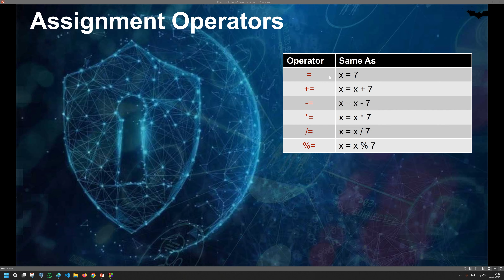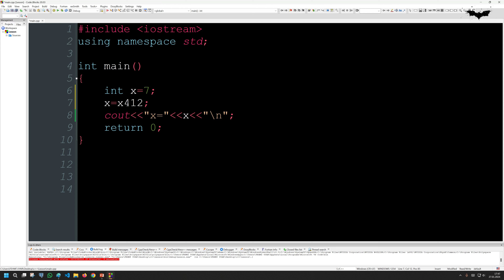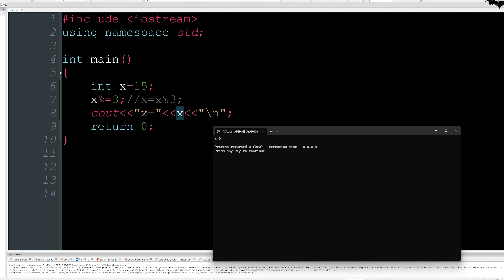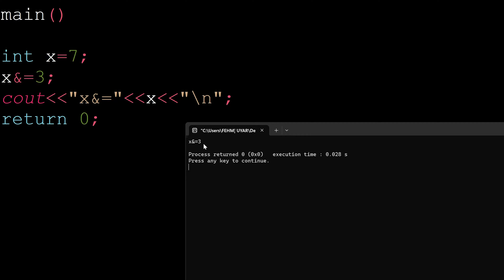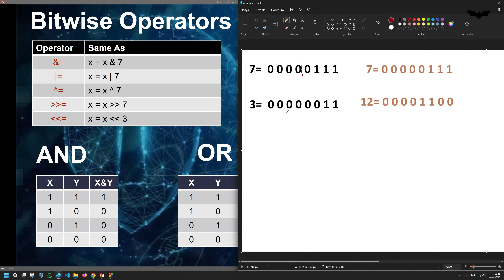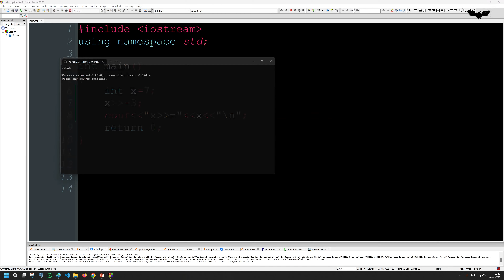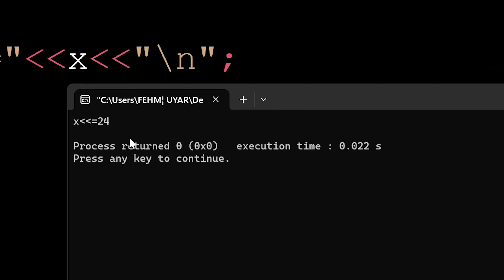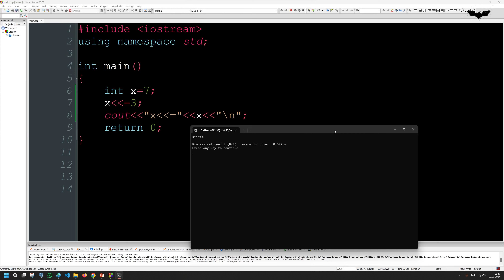Ders 10 C++ Programlamada Atama ve Bitsel Operatörler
00:00 Atama Operatörleri
05:42 Bitsel Operatörler
06:45 Onluk Sayıyı İkili Sayıya Dönüştürme
10:35 AND, OR ve XOR Mantığı
15:15 AND Kullanımı
20:10 OR Kullanımı
21:57 XOR Kullanımı
24:10 Right Shift
27:38 Left Shift